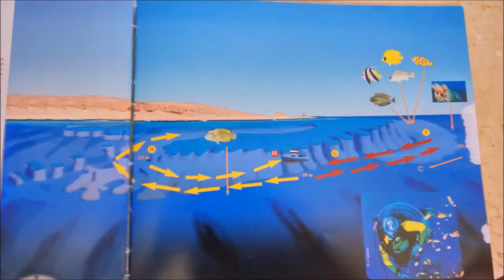2017 06 Giftun Island, Red Sea, Egipt